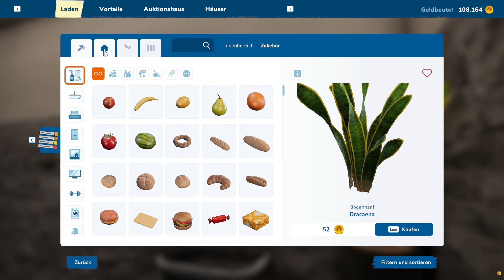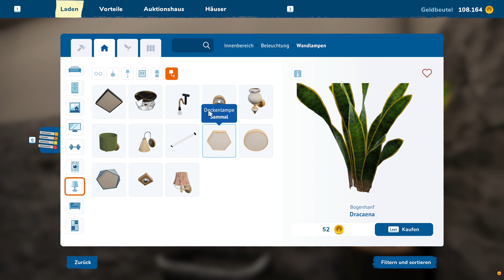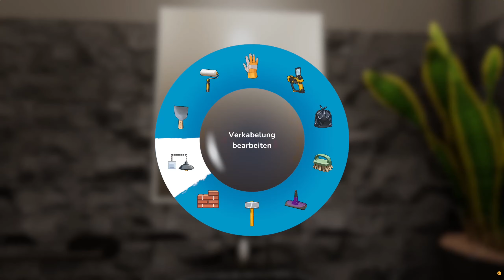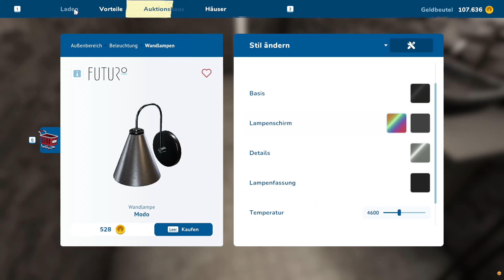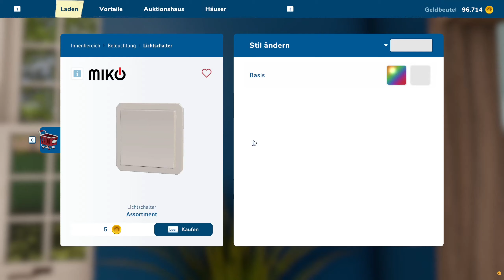House Flipper 2 - #21 - "Ein blaues meerfarbenes Schlafzimmer !!"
Endlich ! Entspanntes und kreatives Gameplay in Reinkultur mit bauen, putzen, sanieren, renovieren, ausstatten, designen uvm. ! Eine klassische "Vorher-Nachher" Serie mit viel Charme und Herz, wie immer in Münchner Mundart mit DJ Nick !
Steam:
In House Flipper 2 bist du der Vorarbeiter!
Du entscheidest, was „entspanntes Gameplay“ bedeutet!
Baust du gerne? Dann kannst du im Sandbox-Modus Häuser von Grund auf bauen. Oder vielleicht reinigst und dekorierst du lieber? Im Story-Modus übernimmst du lange und fesselnde Renovierungsprojekte sowie schnelle Jobs. Lehn dich zurück und entspann dich, denn jetzt beginnt das neue Zeitalter von House Flipper!